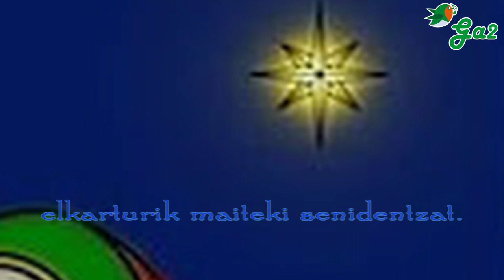Sor itxaropena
Pobreak ez du ogirikan,
ez (e)ta/aberatsak ere/errukirikan,
indarkeria da nonahitikan.
Entzun da negar eta oihu larri:
Eguberri! Eguberri!
Piztu itxaropen, sor maitasun
herriz-herri.

Giza bihotza ez da lehor,
bihur daiteke baratze emankor,
Salbatzailea horretara dator.
Belen aldetik datorkigu argi
Eguberri! Eguberri!
herriz-herri.

Jai handi da gaur herrientzat,
jai izan bedi bai guztientzat,
elkarturik maiteki senidentzat.
Zaite Zu, Jesus, bihotzen lokarri:
Eguberri! Eguberri!
herriz-herri.